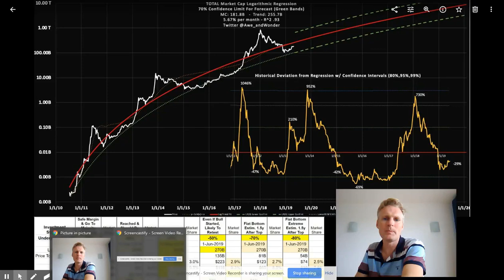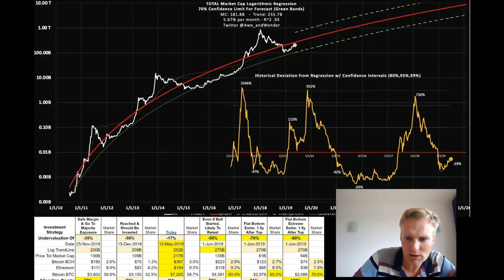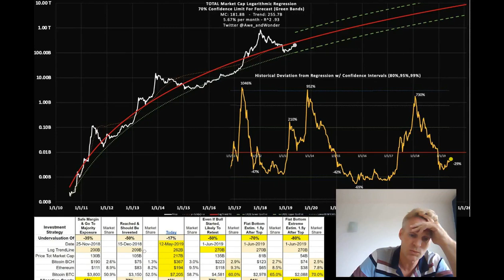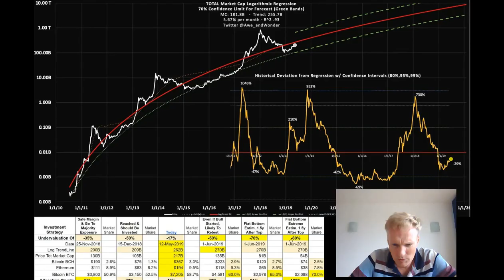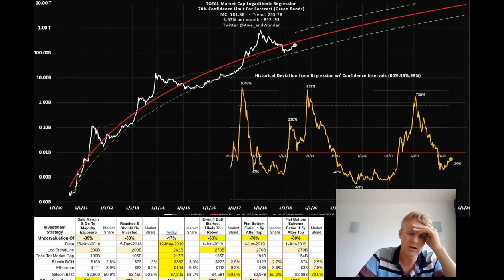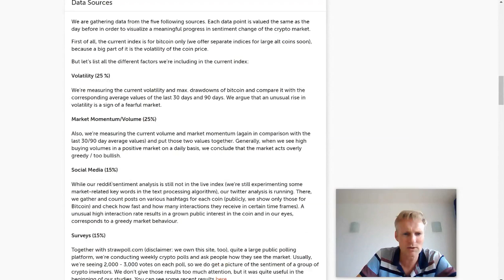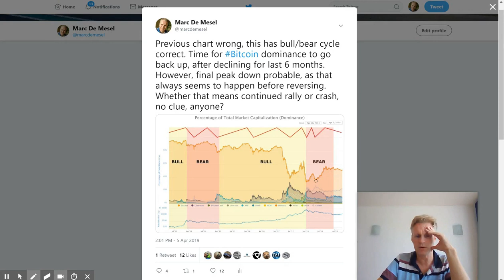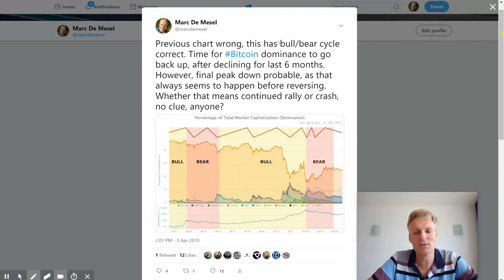Do Not Fomo Into Alts But Create Investment Plan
Now that crypto pumped to $220B, and Alts seem to start to take off too, it's very tempting to buy into it for the next leg up. However, odds are big Bitcoin dominance will continue to go up as it just started reversing after 6 months downtrend. So unlikely to see altseason here, more likely we will see dominance continue to increase, not via a continued rally for Bitcoin, but a strong and overdue correction of the whole market, where Bitcoin typically increases it's dominance too.

Many have been buying crypto above 5k and are afraid today they missed the bottom, however time to correct such mistake is not today but upon a correction. In order to do so you have to create your investment plan today so that you will stick to it when the correction happens, and not chicken out or set targets increasingly lower, failing to buy again. Prepare for both a continued strong bear market making new lows, but also that bull market might have started, and a weaker correction is your last chance.

Links:
My Investment Plan: